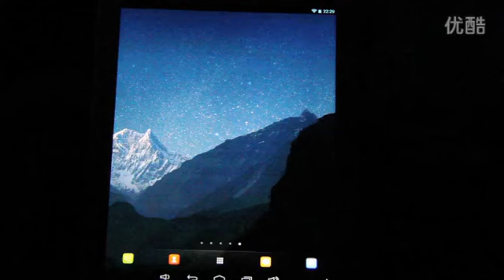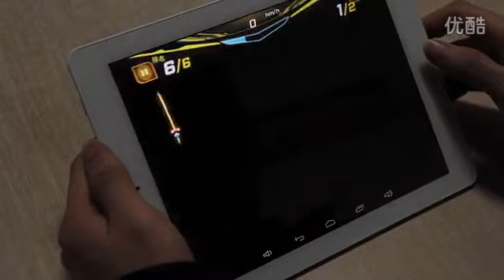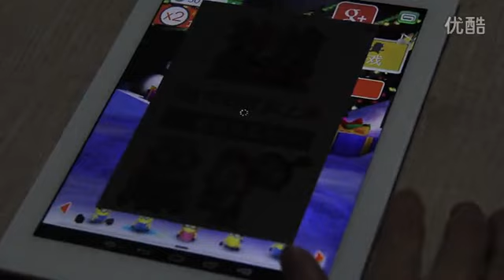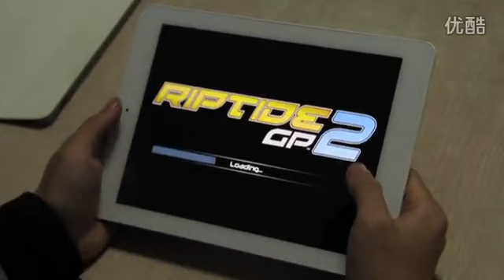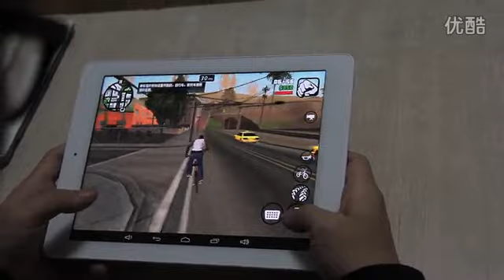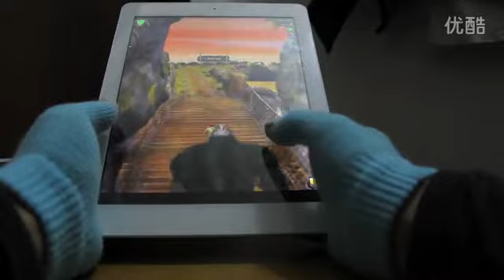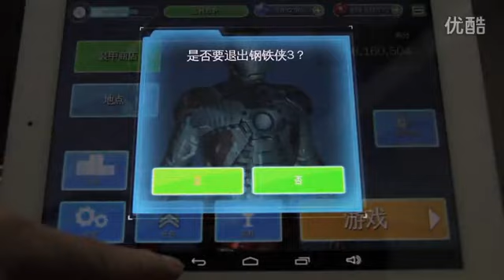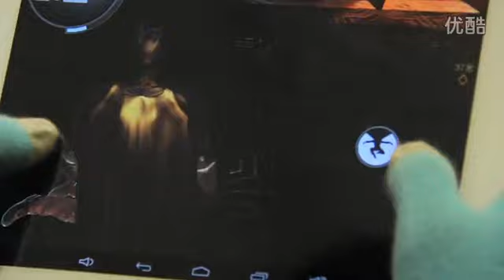ONDA V975M tablet gaming reviews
Tablet PCs Marca: Onda
OS: Android 4.3
Pantalla Tamaño: 9,7 pulgadas
Pantalla Material: IPS, Retina
Pantalla Táctil Tipo: Capacitiva
Pantalla Resolución: 2048 x 1536
CPU Marca: Amlogic
CPU: Amlogic AML-M802 Cortex-A9 Quad-core ARMv7 Processor
Frecuencia de CPU: 2GHz
GPU: Mali-450 MP6
RAM: 2GB
ROM: 32GB
Función:: WiFi, OTG, Miracast, Gravity Sensor
WiFi: 802.11 b/g/n
Cámara : Cámara trasera de 5MP, Cámara frontal de 2MP
Batería Capacidad: 8500mAh
Contenido del Paquete:
1 x Tablet PC
1 x Charger Note: Right plug of adapter would be sent according to your shipping country
1 x USB Cable